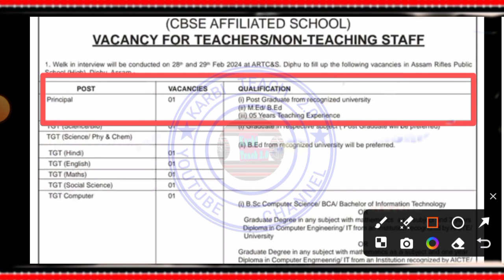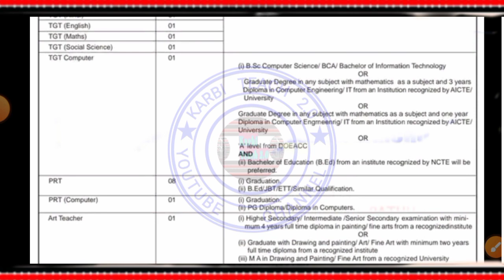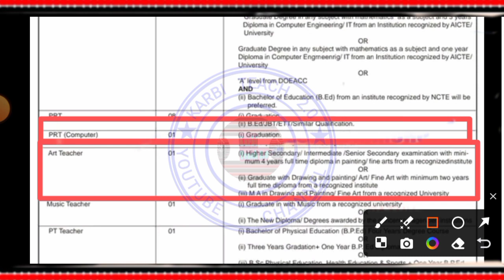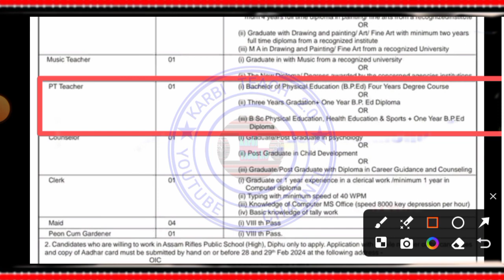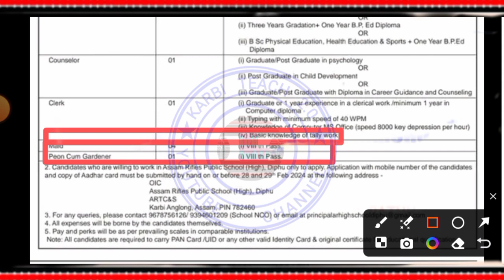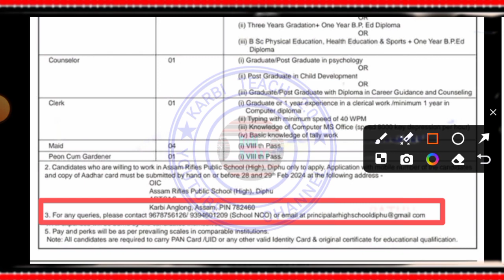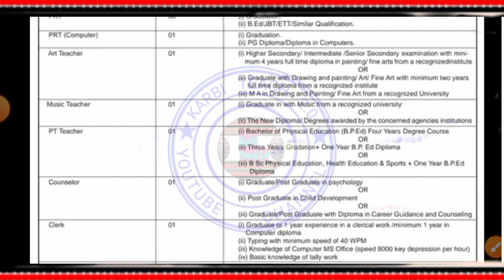Karbi Anglong Assam Rifles School Recruitment 2024/25 Teaching And Grade IV Post Vacancies/Apply Now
LABANGSO VIDEO LAKE INDIAN COAST GUARD VORENG AWARSAI APHUTHAK SI PAKLANG PON IK LO.

KARDOM. 🙏🏻